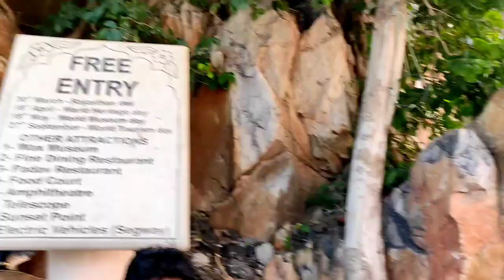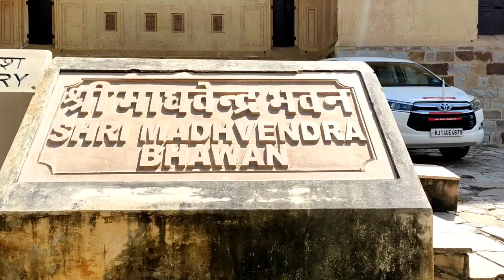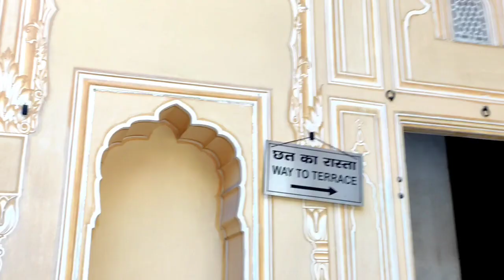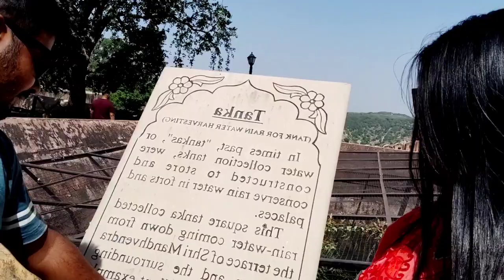Nahargarh fort Rajasthan||Medieval water tank||Queens Palaces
Junmani and Nilutpals World ❤❤

This video is about our visit to the Nahargarh Fort in Jaipur city, Rajasthan, 🇮🇳India...
  In this fot, we can see 9 palaces of Queens.You can enjoy the scenic beauty of the surrounding places in the fort in this video.

You can see the two water tanks inside the fort. one tank is of Medieval period Rain Harvesting process... Another is an ancient water pond...

we have also captured the puppet show, Magic show and The renovation process of the fort.

We hope that you all will enjoy this video..

Please do watch all the videos of our channel👍👍

So many vlogs are coming from our Rajasthan Trip
We will provide you all the vlogs one by one👍👍👍
We hope you will enjoy all our travel vlogs👍

⏲️Time Stamps⏲️

00:00 Introducing the video
00:02 Welcoming the viewers
05:00Detail tour of the fort
09:50 conclusion

please watch the videos..
About Junmani and Nilutpals World:

Hello Friends
 We are Assamese vloggers
From Assam,North East,India...Our video language is Assamese. We always like to visit new places and capture in our camera for you.  If you are interested to visit always new places and people then you are in the right place.So stay  tune with Junmani and Nilutpals World .WE  ENSURE YOU THAT WE WILL NEVER LET YOU DOWN.